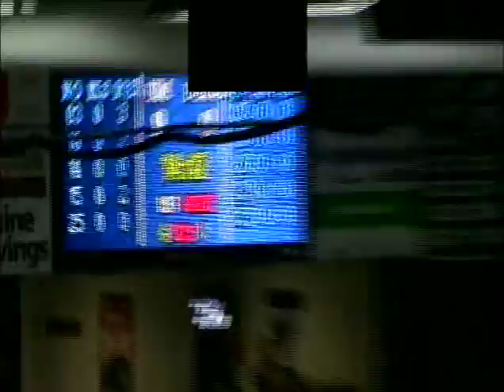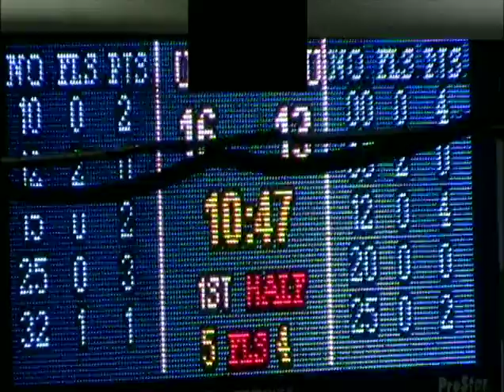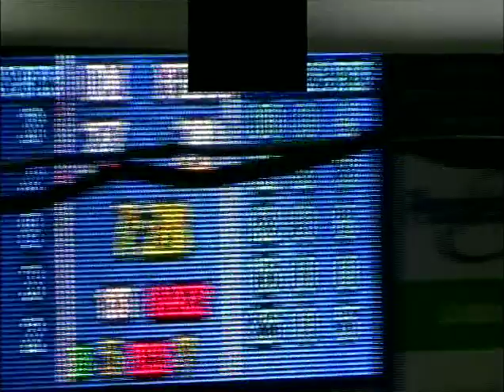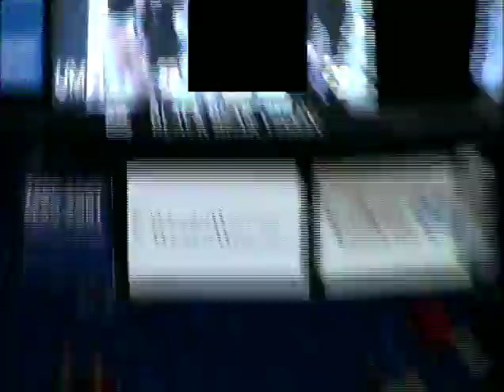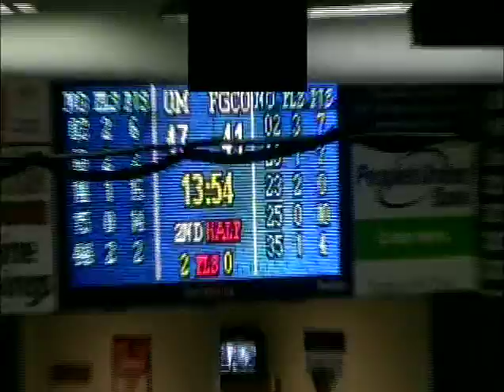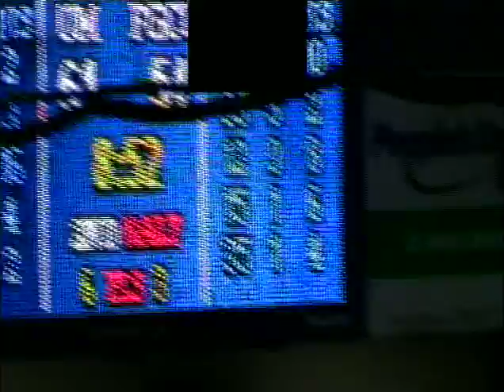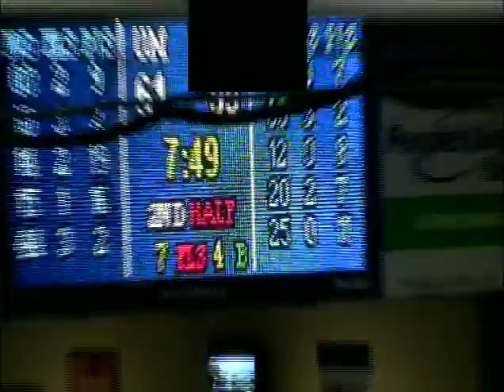Mainevs,FGCU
Maine basketball vs Florida Gulf Coast